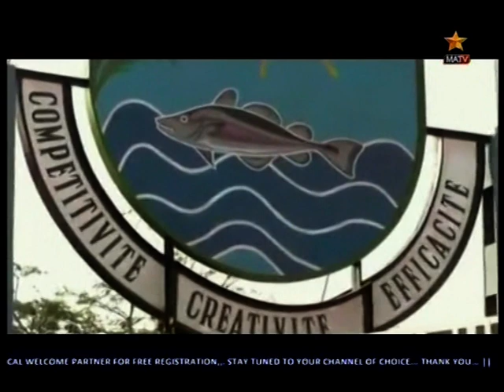Les Congolais de la RDC ont toujours besoins du Souverain President Joseph Kabila Kabange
Watch Welcome TV everyday at Sky channel 793 MATV, Welcome TV from 3pm to 5pm and 11pm to 12am, Saturday from 1pm to 5pm you can also watch live youtube: welcometv, Welcometv Media, tvrdc, facebook: Bienvenu welcome, welcome tele, tvrdc, free subscribe for more video, tel